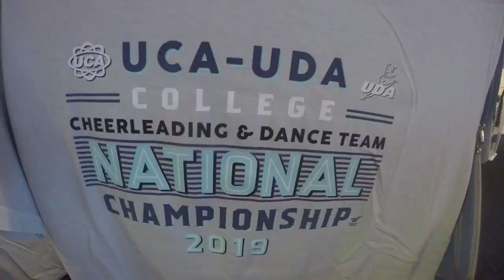UCA Nationals 2019: ETSU Cheer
ENJOYYY!